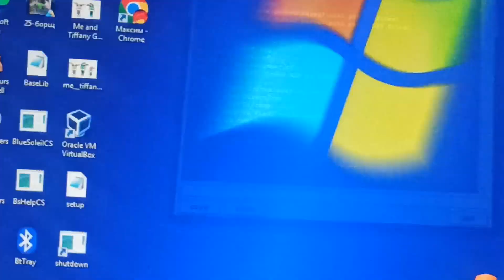What happened to the MPQ3 Server.